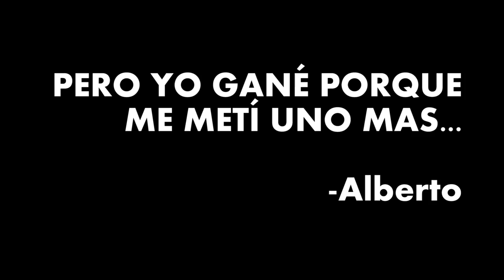¿Quién la tiene mas grande?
Reto Chubby Bunny o conejito gordito, ¡ahora si demostré que la tengo mas grande!